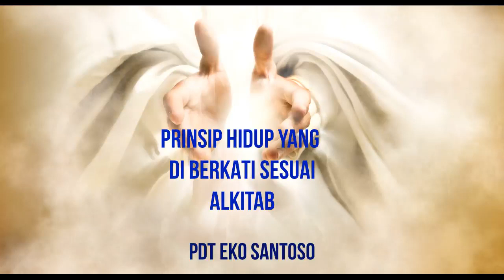Renungan Kristen Hari Ini Pdt Eko Santoso Prinsip hidup yang di BERKATI SESUAI ALKITAB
Shalom saudaraku ..
Saya Pdt Eko Santoso, semoga channel ini menjadi berkat bagi kita semua. Amin.

Donasi akan bisa membantu orang yang berkekurangan dalam materi dan membutuhkan pertolongan.
Yang sudah melayani melalui donasi via transfer, kiranya Tuhan memberkati dengan berkat Yabes...
Tuhan Yesus kiranya memberkati saudara dalam usaha , pekerjaan, dan masa depan...

Channel ini berisi : Karaoke rohani Kristen, Lagu rohani Kristen, Renungan Kristen hari ini, khotbah Kristen hari ini, Suara Injil, pohon kehidupan, Renungan harian Kristen, Renungan Kristen, Renungan Kristen hari ini, Renungan singkat, Saat teduh, mezbah doa, doa malam Kristen, doa pagi Kristen.renungan pagi muhasabah diri, renungan pagi suara injil, renungan pagi muhasabah diri, renungan pagi suara injil, suara injil, pohon kehidupan, doa pagi pohon kehidupan, Doa pagi, Doa pagi kristen, Doa kristen, Doa harian kristen, Renunagan harian kristen, Renungan harian kristen hari ini, ps marsen mp, doa pagi hari, doa pagi kristen hari ini, doa pagi kristen katolik
Doa Pagi, Doa Pagi Kristen, Doa Pagi Hari, Doa Pagi Hari Kristen, doa pagi katolik, doa pagi katolik hari ini, doa pagi hari ini, doa

@Kristen Motivasi
@Henny Kristianus
@Debby Basjir TV
@Pohon Kehidupan @Suara Injil
@Philip Mantofa
@Lagu Rohani @Immanuel Production
@Rachel Mutiara
@NDC Worship
@GMS Church
@Gilbert Lumoindong